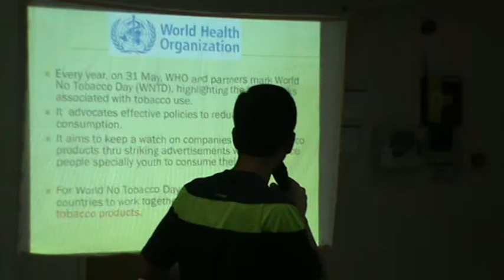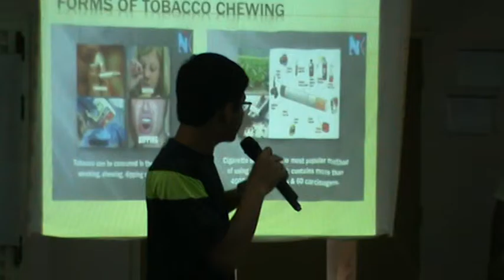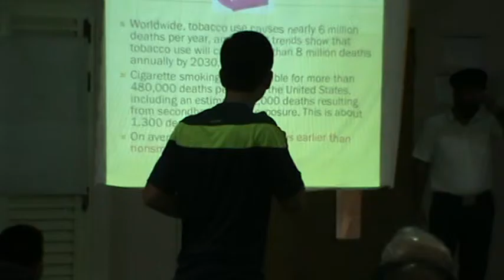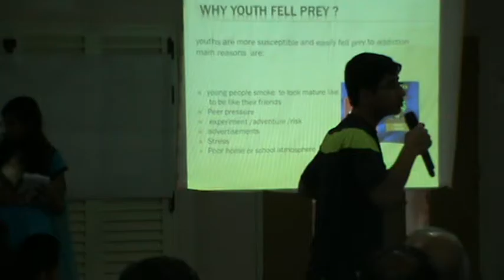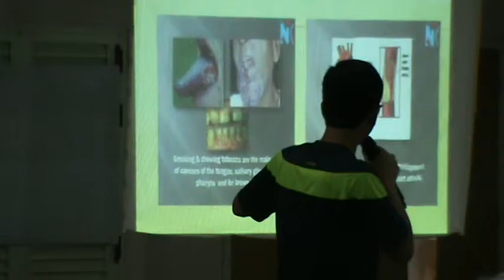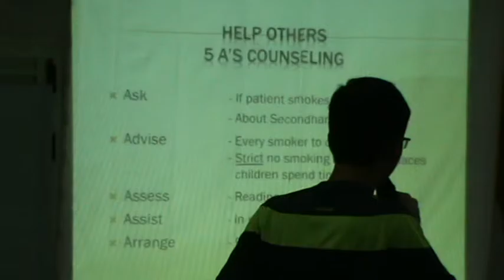jebel ali camp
no  tobacco jabel Ali camp